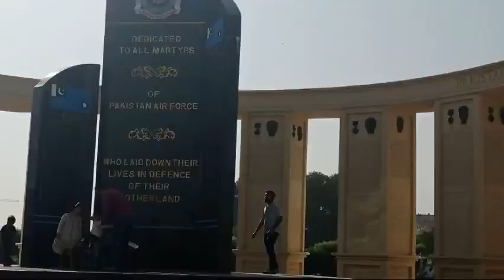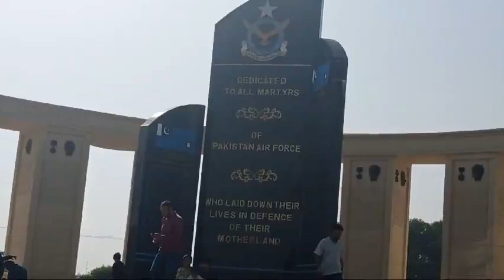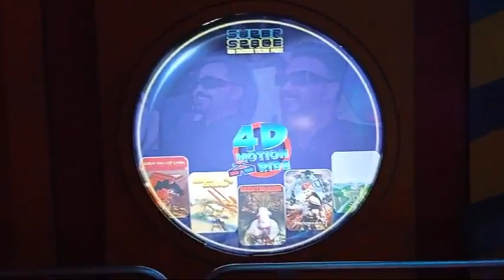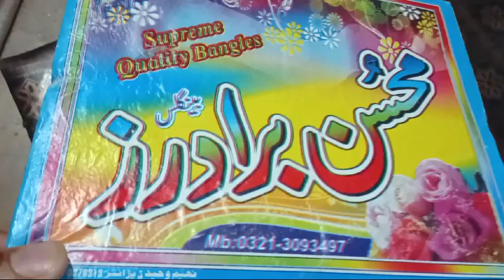Family tour via train to Karachi/Family tour from Gujranwala to Karachi/Travelling with Family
And give me response at my Fb page
Life With Emaan

-Today i am here with Luvly Memories of our family tour to Karachi/Family Memories/Fun and Masti with family in Karachi by LIfe With Emaan

Stay Blessed
Allah Hafiz